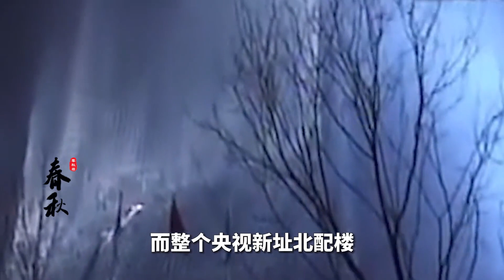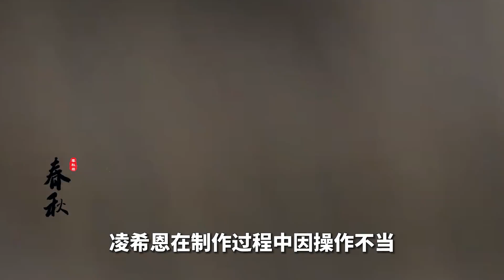2009年央視大樓火災真實影像，消防員1死6傷，只因一場違規煙花秀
2009年央視大樓火災真實影像，消防員1死6傷，只因一場違規煙花秀